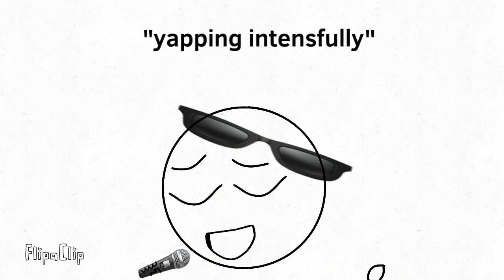Dealing with a brain rot kid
This videos is so confusing at this point😅